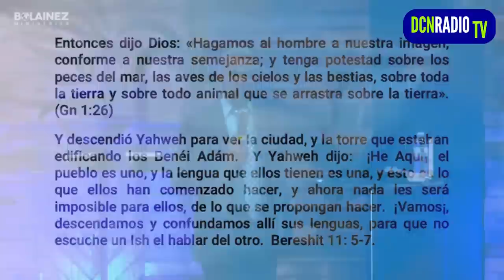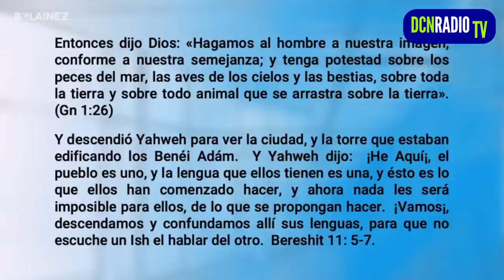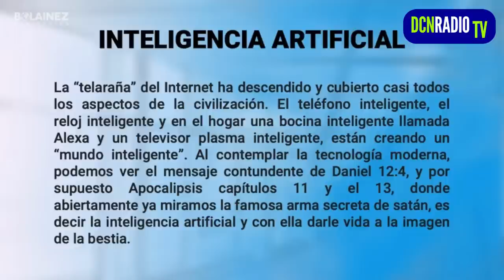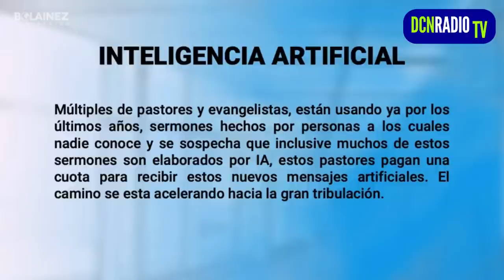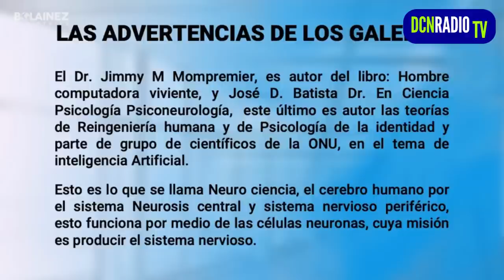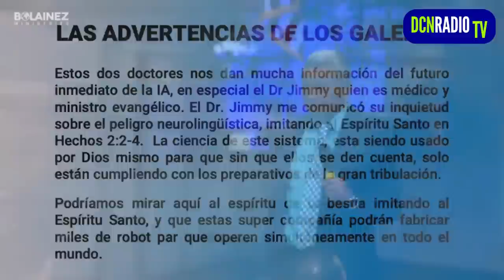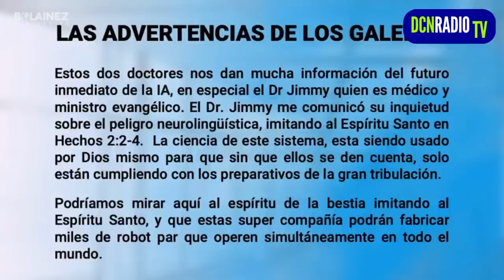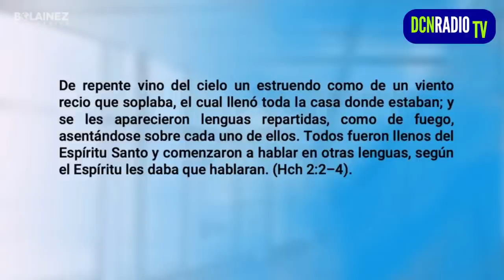LA IMAGEN DE LA BESTIA Y LA IA 1🔥Antonio Bolainez🔥PREDICAS CRISTIANAS EN VIDEO 2023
😃☝️ El objetivo de DCNRADIO es brindar a su audiencia, un mensaje  de fe y esperanza basado en la Palabra De Dios, 🔥 que los inspire a seguir adelante y los ayude a crecer personal y espiritualmente, a través de estas predicas cristianas en video 2023 con el pastor Antonio Bolainez - La Imagen de la Bestia y la Inteligencia Artificial parte 1

🔴 Aquí encontrarás contenido 100 % espiritual, social y educativo para toda la familia, Videos y Podcast de Enseñanzas Bíblicas, Testimonios de Vida, Reflexiones, Música, Devocionales, Palabras de inspiración y fe, Frases, Youtube Shorts, Consejería Espiritual, Oración, predicas cristianas en video 2023 con el pastor Antonio Bolainez y Temas de Actualidad Mundial.

CANAL OFICIAL 📲    / @dcnradiotv
y escúchanos en vivo, dando clic AQUÍ
📌 EN nuestro link de conexión

🎁 Nos ayuda mucho si le das
👍 UN LIKE A LOS VIDEOS
👍 💓 Si compartes el contenido con tus amigos
🎁➡️ para que también ELLOS puedan ser bendecidos y tocados por el PODER de DIOS.